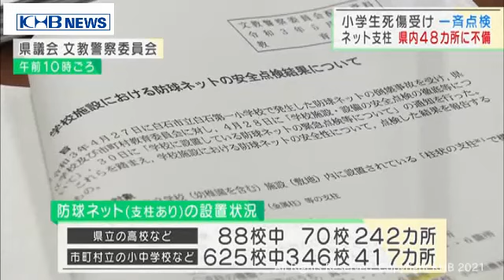宮城県内の学校「防球ネット支柱」48カ所が撤去・改修必要（20210521OA)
宮城県白石市の小学校の校庭で木製の支柱が折れ、児童が死傷した事故を受け、県内の学校にある防球ネットを一斉点検したところ、撤去や補修が必要なものが48カ所で確認されました。